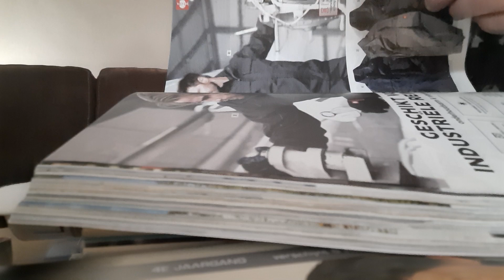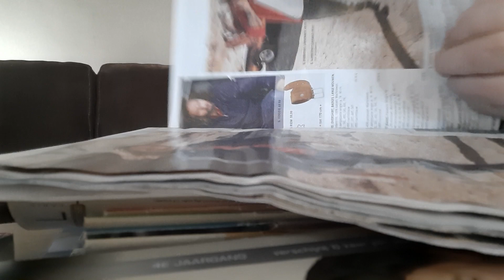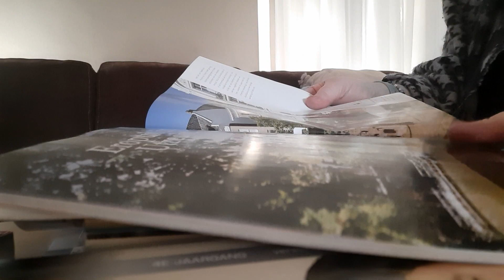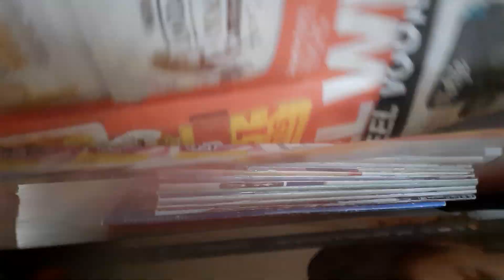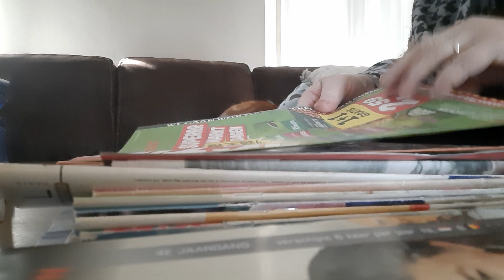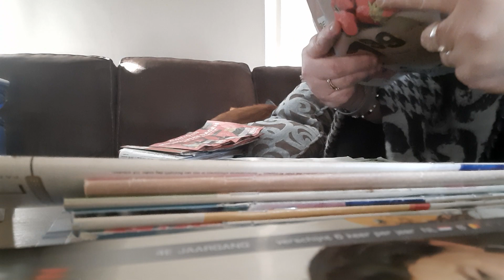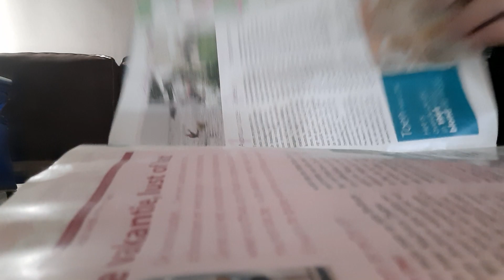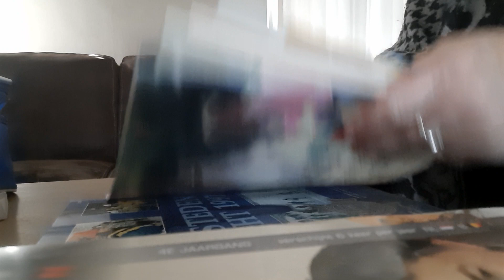ASMR weeklys newspaper and other crinkle paper sounds